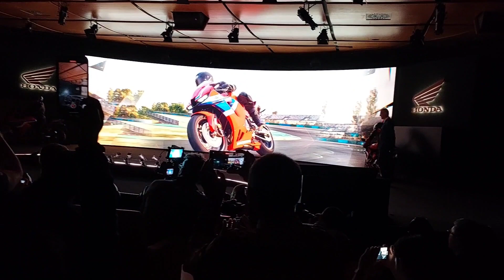Meglepetés: itt a Honda CBR 600RR